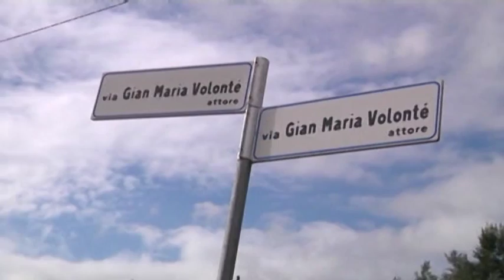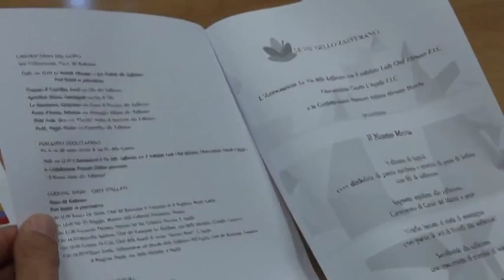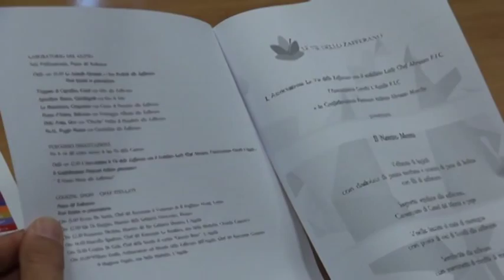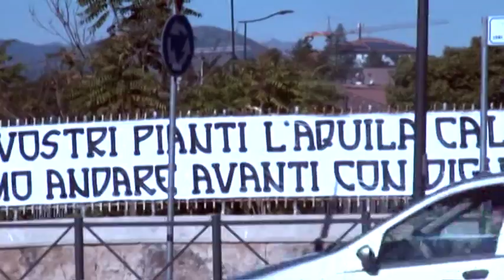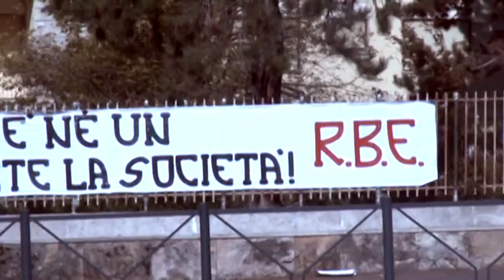TgSei L'Aquila - Lunedi 19 ottobre 2015